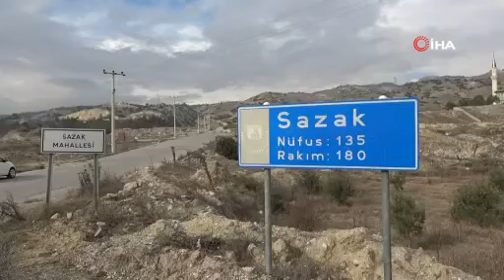37 yıl önce terk edilen köyde bir tek onlar kaldı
37 yıl önce terk edilen köyde bir tek onlar kaldı...burası sazak,sarayköy